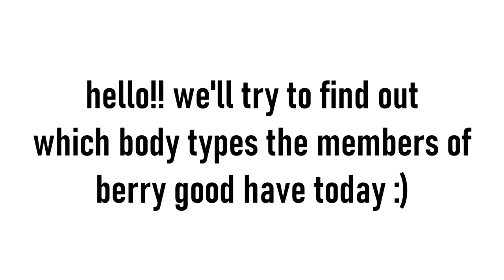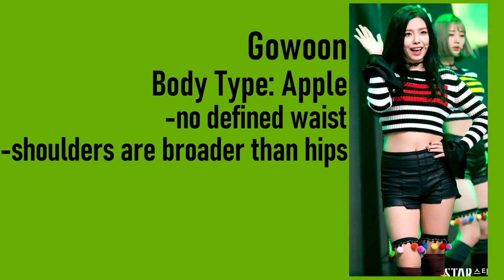berry good - body shapes / body types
hello everyone!!

berry good has such good songs and not a lot of people know about them :( they also just had a comeback, so if you have some free time go check it out !! :)